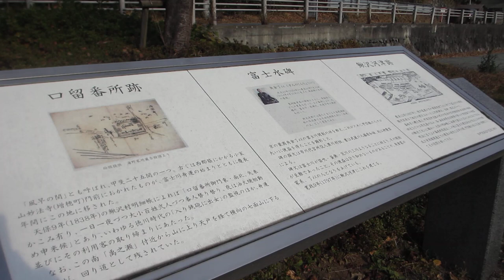散歩 富士川町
感考えています

　西田幾多郎